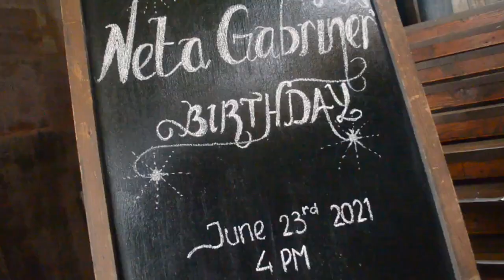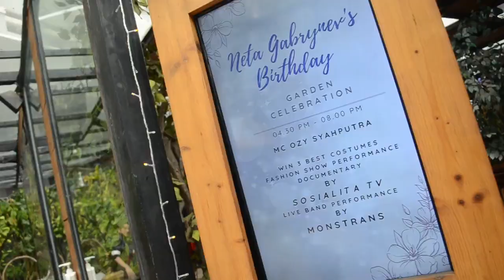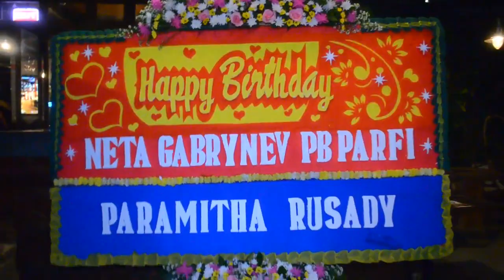Birthdah Party Artis dan Sosialita Cantik Neta Gabrynev ❤💋MC nya Ozy Syahputra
SOSIALITA TV